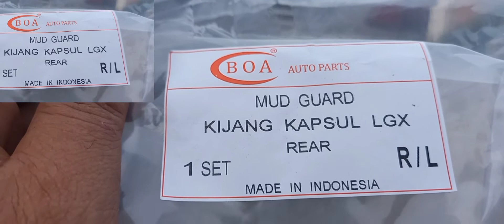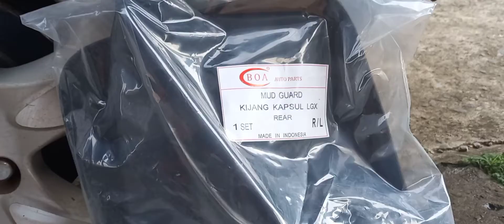Ganti Karpet Lumpur Kijang Kapsul, Sendiri, Mudah dan Harganya 85K 1 Set